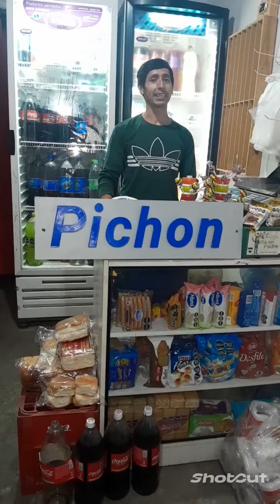LA MADRINA EN EL KIOSCO DE LA PICHONETA 🤣